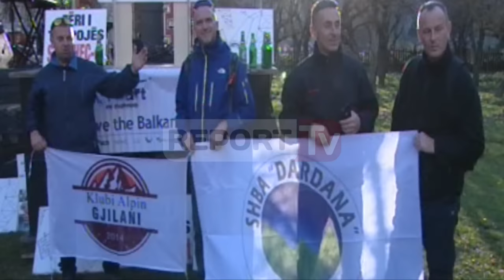Report TV - Koncert - protestë kundër ndërtimit të HEC-ve në Valbonën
Ka nisur koncerti-protestë në pikën turistike të Valbonës, Tropojë, kundër ndërtimit të 11 HEC-ve përgjatë lumit me të njëjtin emër.

Dy këngëtare të xhazit Eda Zari së bashku me Elina Dunin kanë inciuar këtë koncert për t'i thënë "Jo" HEC-ve në këtë zonë, pasi ndërtimi i tyre shkatërron pasuritë e rralla natyrore të Valbonës.

Në këtë tubim marrin pjesë dhjetëra banorë të zonës, përfaqësues të Shoqërisë Civile si qytetarë nga qytete të ndryshme të Shqipërisë. Nuk mungojnë edhe përfaqësues të politikës në mbrojtje të Valbonës si deputeti Ben Blushi dhe ish-kandidati për Bashkinë e Tiranës, Gjergj Bojaxhi.

Koncerti do të zgjasë deri në orën 18:00. Pas Valbonës, një koncert-protestë do të mbahet edhe në Tiranë në 30 Tetor ora 18:00 përballë Piramidës.

Artistët e kanë quajtur këtë aktivitet artistik, si një maratonë artistike.

Në pritje të nisjes së koncertit protestë në Valbonë kundër ndërtimit të HEC-eve që janë planifikuar të ndërtohen me lejen e ish-qeverisë Berisha, aktivisti Arbër Çepani në një lidhje telefonike për Report Tv u shpreh se përveç protestave edhe arbitrazhi është një mundësi për të ndalur hidrocentralet që të ndërtohen, pasi po shkatërrojnë Luginën.